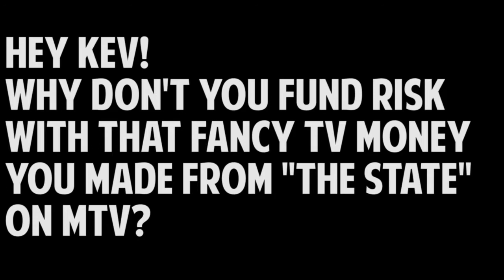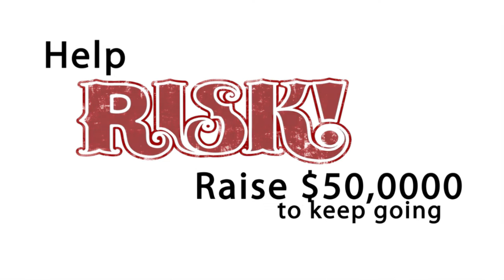Keep RISK! Running Fundraiser Promo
Check out the RISK! online fund raiser, going on now till 11/16/11